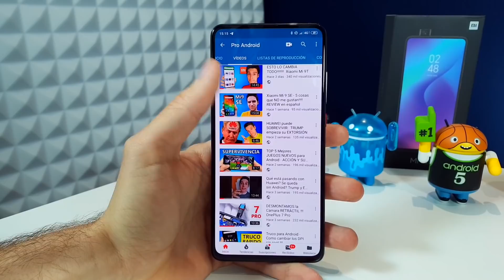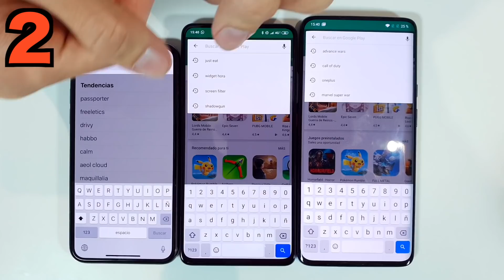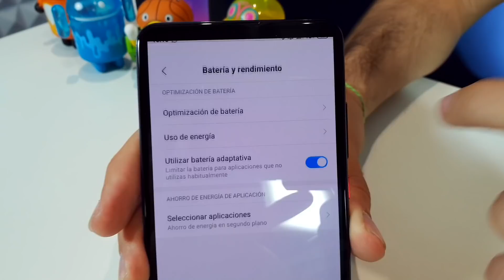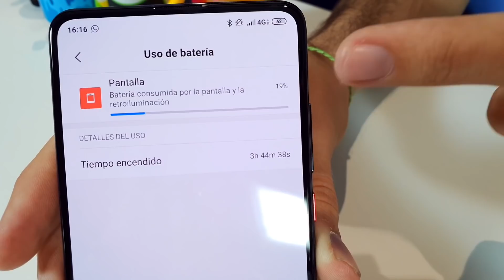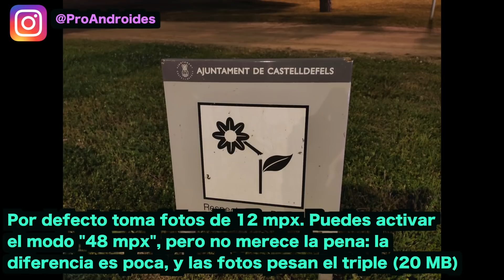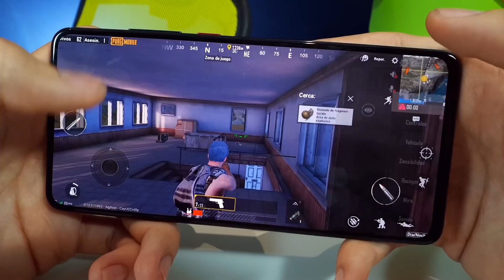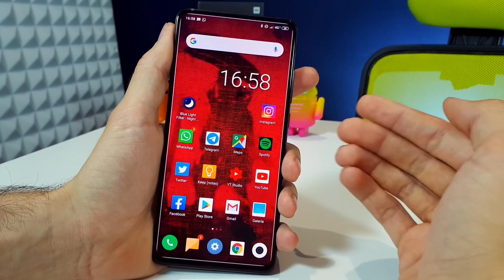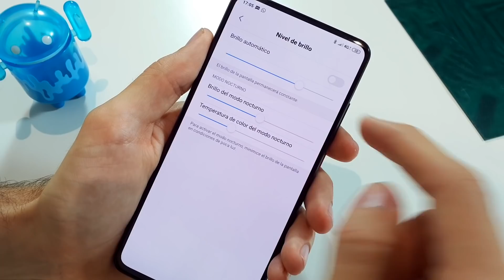Xiaomi Mi 9T REVIEW en español - 5 cosas que NO me gustan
Xiaomi Mi 9T review en español, donde vemos su batería, cámara, rendimiento en juegos, precio y mucho más. El Xiaomi Mi9T se vende en China bajo el nombre Redmi K20, son el mismo teléfono. Si quieres conocer los pros y contras del Xiaomi Mi 9T, has llegado a la review correcta!